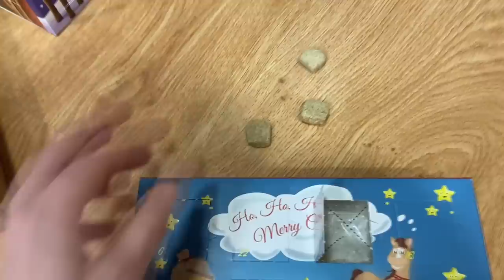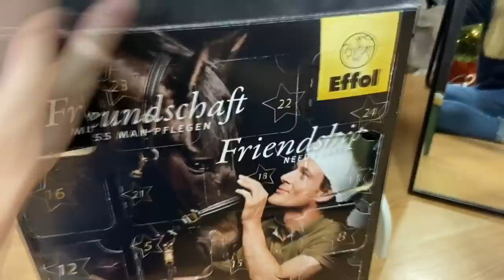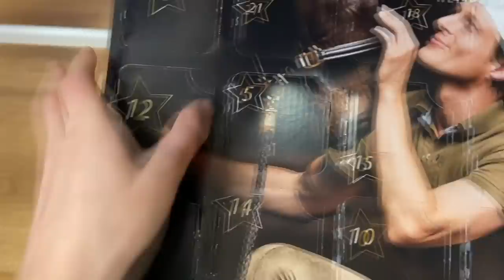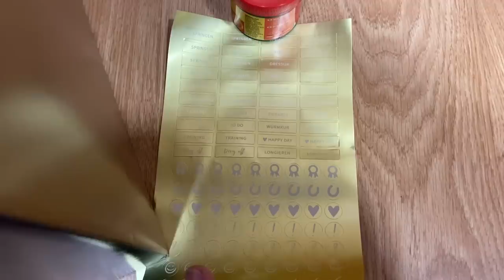VLOGMAS #12 | KRÓLIKI OTWIERAJĄ KALENDARZE | PIERNIKOWA DILA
Przypominam o konkursie na PLANER Z KALENDARZA oraz KARTKI ŚWIĄTECZNE!!!

WYNIKI W CZWATEK 17 GRUDNIA!

📷 Instagram Dili🐴